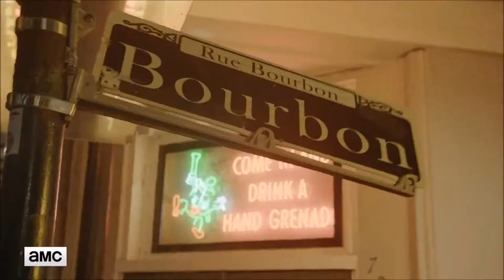PREACHER Season 2 Official trailer